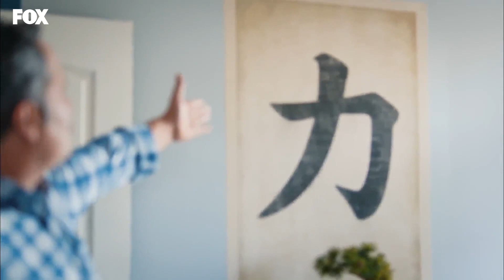Selin'in Ailesinin Beklenmedik Ziyareti - Her Yerde Sen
Selin aniden gelen ailesine yalan söylediği için ufak bir vicdan azabı yaşıyor.

Oyuncular:
Demir: Furkan Andıç
Selin: Aybüke Pusat
Burak: Ali Yağcı
İbrahim: Ali Gözüşirin
Merve: Deniz Işın
Bora: Ali Barkın

KÜNYE
YAPIM: KARGA SEVEN PICTURES
YAPIMCl: ÖMER ÖZGÜNER & ÜMMÜ BURHAN
YÖNETMEN: ENDER MIHLAR
SENARYO: DENİZ YEŞİLGÜN & ESRA ÇETEK YILMAZER
UYGULAYICI YAPIMCI: SEÇİL İSSİ